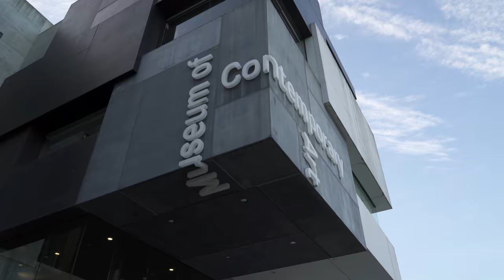Pipilotti Rist: Sip my Ocean / Museum of Contemporary Art Australia, Sydney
The exhibition “Sip my Ocean” at the Museum of Contemporary Art Australia in Sydney presents the spectrum of Swiss artist Pipilotti Rist's groundbreaking oeuvre in a solo show that spans her career from the early single-channel videos of the 1980s to her large-scale installations and recent immersive environments. “Pipilotti Rist: Sip my Ocean” is the most comprehensive exhibition of her work ever to be staged in Australia. The show features works such as “I'm Not The Girl Who Misses Much (1986), “Ever is Over all” (1996), “Lobe of the Lung” (2009), “4th Floor to Mildness” (2016), “Pixelwald (Pixel Forest)” (2016), and “Your Room opposite the Opera” (2017). This video takes you on an exhibition walkthrough on the occasion of the opening night of the show on October 31, 2017. “Pipilotti Rist: Sip my Ocean” at the Museum of Contemporary Art Australia in Sydney runs until February 18, 2018.

Pipilotti Rist: Sip my Ocean / Museum of Contemporary Art Australia, Sydney. Opening Night, October 31, 2017.

Over the past 30 years, Pipilotti Rist (b.1962) has achieved international acclaim as one of the pioneers of experimental video art and multimedia installations. Pipilotti Rist was born in Grabs, Rhine Valley, Switzerland, in 1962. The second of five children, her given name is Elisabeth Charlotte Rist. When she left home at 19 she began introducing herself as Pipilotti. This was a combination of her childhood nicknames – Lotti, from her second name, and Pippi, after the children’s book character Pippi Longstocking, known for her quirky character and extraordinary strength.

Rist studied at the University of Applied Arts in Vienna and Basel School of Design. She rose to prominence in the mid-1980s and 1990s with her single-channel videos, including I'm Not The Girl Who Misses Much (1986) and Pickelporno (Pimple Porno) (1992). Her work Ever Is Over All (1997) was awarded the Premio 2000 for outstanding achievement at the Venice Biennale in 1997. In 2009 she was awarded the Joan Miró Prize by the Fundació Joan Miró, Barcelona for her outstanding creativity. For her first feature film, Pepperminta (2009), Rist won the Extraordinary Award from the President of the panel of judges of the sixth Seville European Film Festival in Spain, and in 2010 the Cutting the Edge Award from the Miami International European Film Festival. In 2012 Rist was awarded the Harper's Bazaar China Art Prize; in 2013 the Zurich Festival Prize; and in 2014 the Prix Meret Oppenheim.

Recent solo exhibitions include “Pipilotti Rist: Pixel Forest” at the New Museum in New York, USA (2016), and “Pipilotti Rist: Your Saliva is my Diving Suit in the Ocean of Pain” at Kunthaus Zurich in Switzerland (2016).

Works in the exhibition: Administrating Eternity (2011), courtesy of the artist, Hauser & Wirth and Lurhing Augustine; Japsen (1988), sound by Muda Mathis, Pipilotti Rist and Les Reines Prochaines, courtesy the artists, Hauser & Wirth and Luhring Augustine; I'm Not The Girl Who Misses Much (1986), sound by Pipilotti Rist after Happiness is a Warm Gun (1968) by John Lennon and Paul McCartney, courtesy the artist, Electronic Arts Intermix (EAI), New York, videoart.ch, Hauser & Wirth, Luhring Augustine; Ever Is Over All (1997), sound by Anders Guggisberg and Pipilotti Rist, courtesy the artist, Hauser & Wirth and Luhring Augustine; 4th Floor to Mildness from the Mildness Family (2016), courtesy the artist, Hauser & Wirth and Luhring Augustine; Sip My Ocean (1996), sound by Anders Guggisberg and Pipilotti Rist after Wicked Game (1989) by Chris Isaak, courtesy the artist, Hauser & Wirth and Luhring Augustine; Tender Room from the Lobe of the Lung Family (2009), courtesy the artist, Hauser & Wirth and Luhring Augustine; Pixelforest (2016), courtesy the artist and New Museum; Enlight My Space (2008), courtesy the artist, Hauser & Wirth and Luhring Augustine.